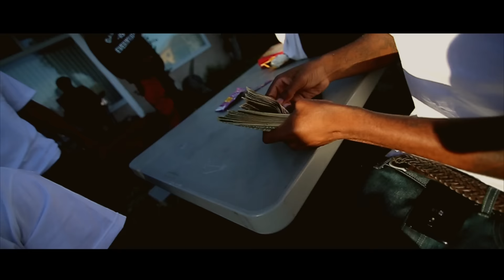NUK F BANGA - HOT BOY | Dir.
TURNT UP - NUK F BANGA CREATES A FIRE TRACK!